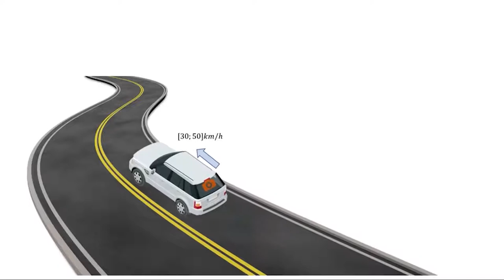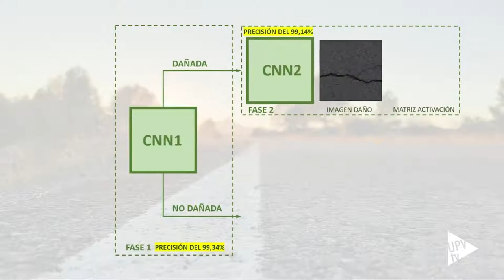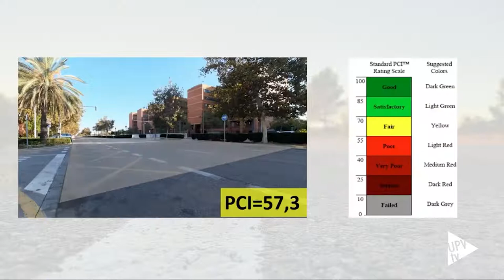Premio de Innovación en Carreteras - Noticia @UPVTV, 04-12-2020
Los investigadores de la UPV Eugenio Pellicer y Roberto Paredes han ganado el Premio de la FAEC, dotado con 12.000 euros, con un estudio sobre conservación de pavimentos urbanos.